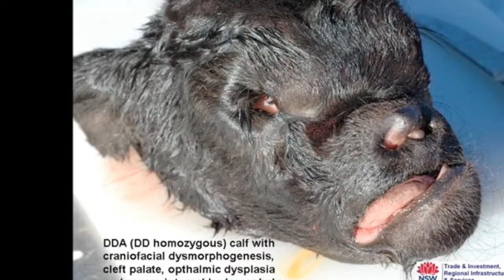FUMIGATION - Craniofacial Duplication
FUMIGATION - Craniofacial Duplication - 1st track off "Integrated Pest Management".